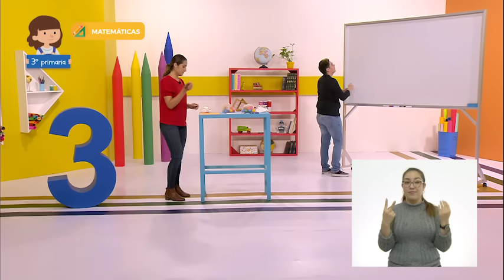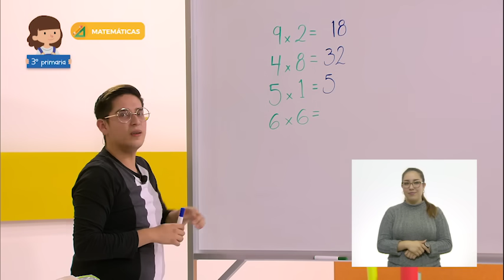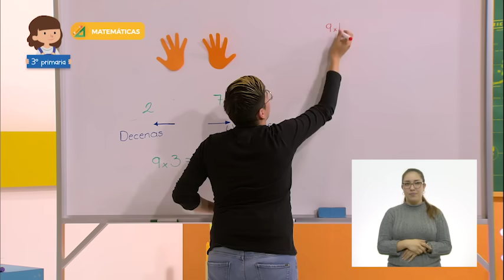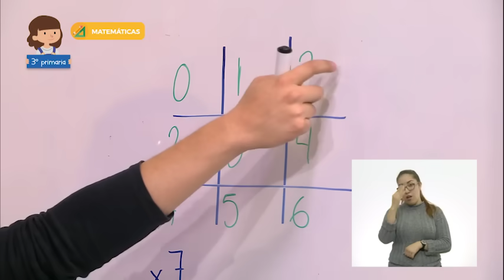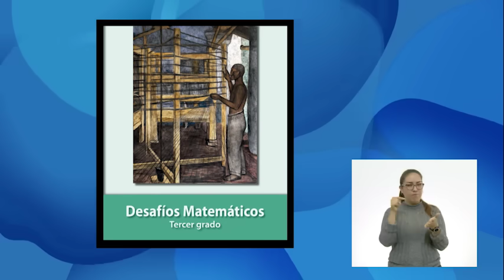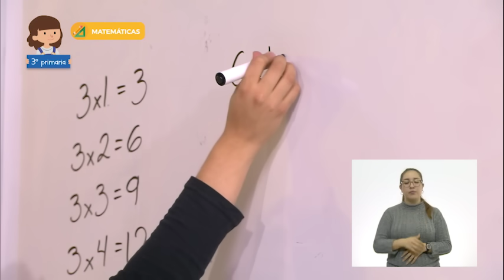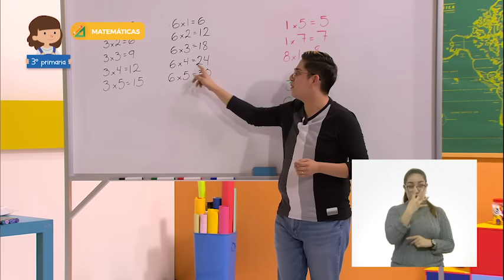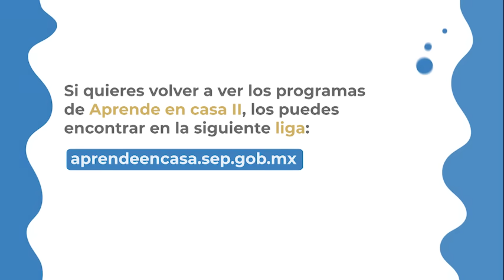3° Primaria - Matemáticas - Armar multiplicaciones